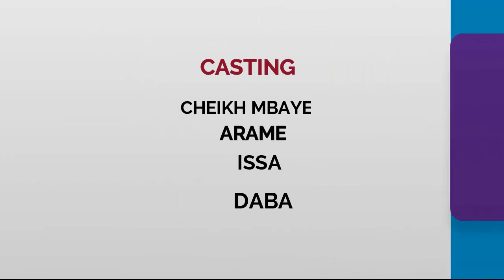LI CI TABASKI EPISODE 03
LI CI TABASKI

tgr Sénégal
sénégal Tgr est une chaine créée par de jeunes panafricains engagés et conscients des enjeux de l'heure.
Elle compte offrir une information, un débat de qualité, un nouveau pont de vue, une nouvelle voix, sous une vision panafricains.
Tgr fait partie du Groupe de Référence qui compte en plus une chaine de télé et un site d'internet qui seront disponible bientôt .
Tgr s'adresse à toute la population sénégalaise le jeunes en particulier.
Tgr compte accorder une place très importante des jeunes afin d'qvoir un meilleur traitement de l'information.